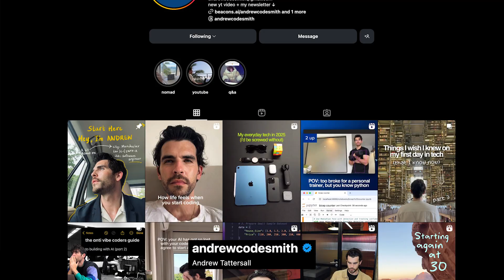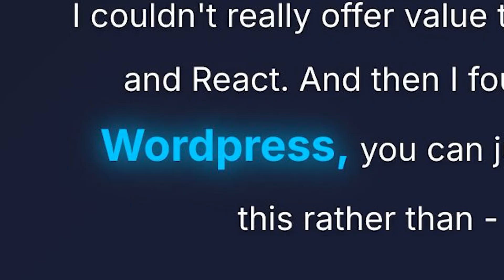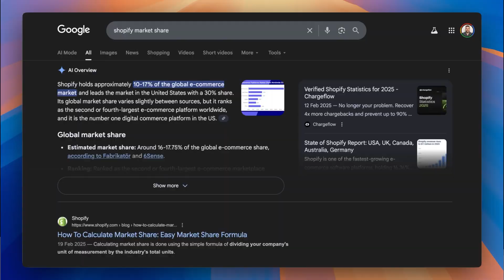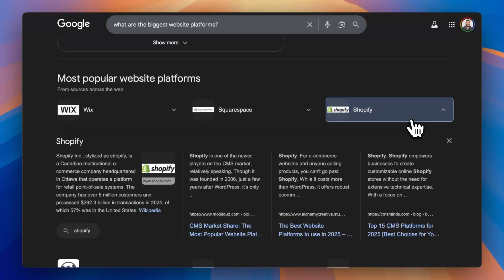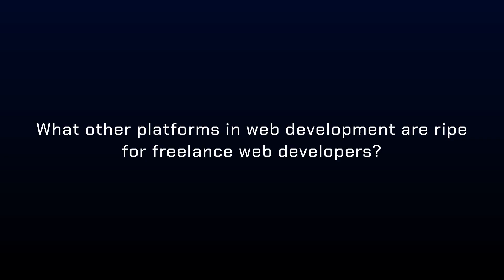How To Actually Make Money as a Developer (Shopify developer platform)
If your goal is to actually make money as a developer, stop obsessing over which programming language to learn next.

In this video, I share why I still do Shopify Theme Development after all of these years (6+ of them).

But if there's a better niche than Shopify, I'm keen to hear it.

Drop me a comment.

More from Chris the Freelancer